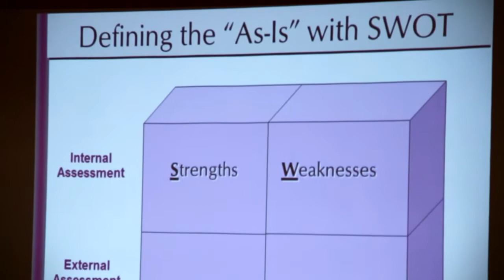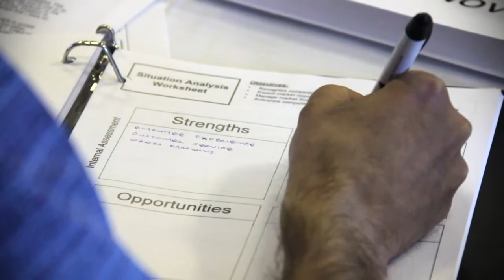Flexible and Responsive - PriSim Business Simulations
Client-testimonial video showing the Flexible and Responsive nature of PriSim Business Simulations. Features interviews with both long-standing and new clients, as well as commentary from PriSim Instructors.